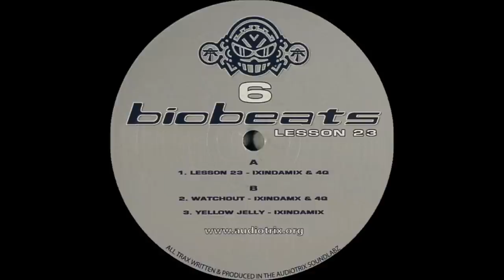Ixindamix -Yellow Jelly- (Biobeats 6)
track B2 taken from Ixindamix & 4Q "Lesson 23" vinyl (Biobeats 6,Audiotrix,2008)...enJOY!!!